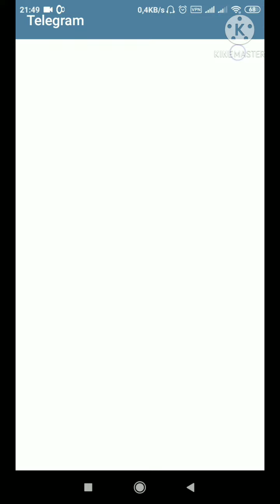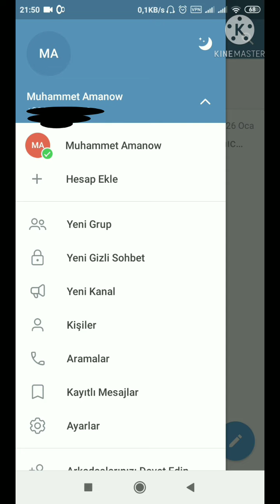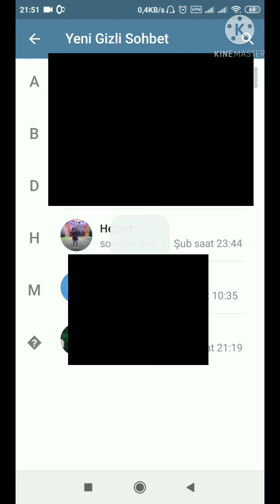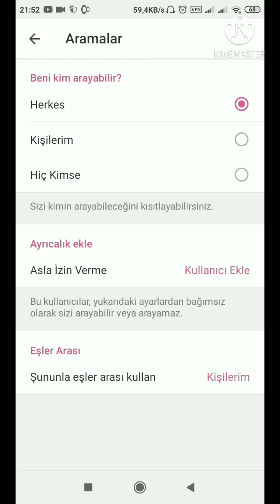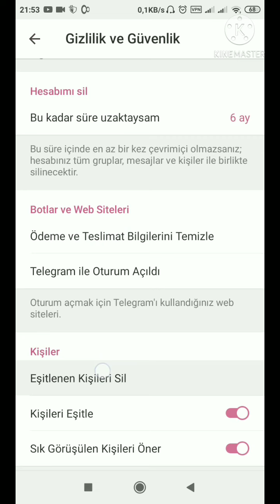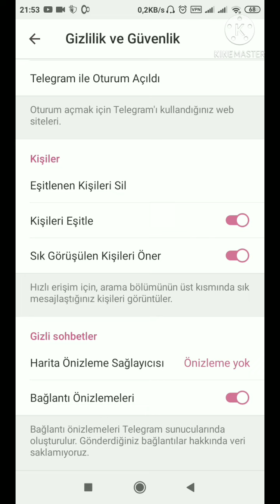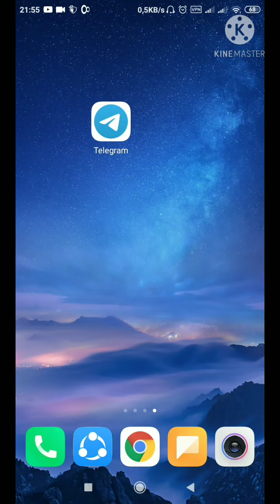Telegram name?10Sany gizlin syry.Telegramdan pul gazanyp bolyarmy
Salam doslar gowmy kanalma ağza bölün like basyn goldaw Berin SORAGLANNYZY yazyn